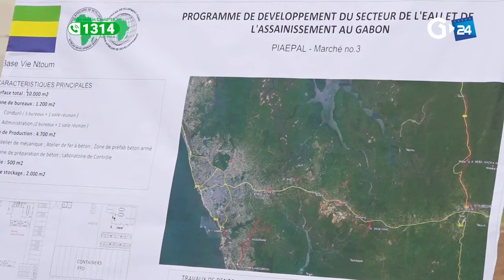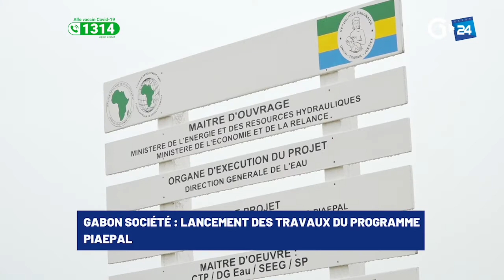GABON SOCIÉTÉ LANCEMENT DES TRAVAUX DU PROGRAMME PIAEPAL